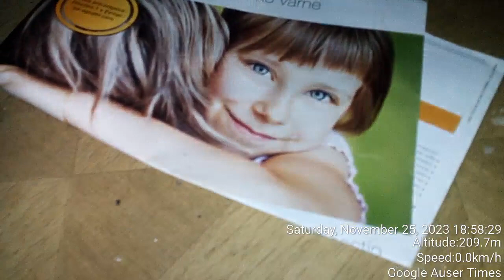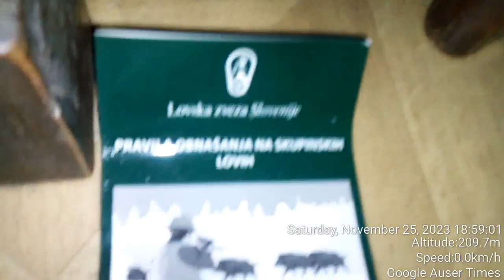Here is why police infested MY room with moths and I as resulted initially even in my destroying as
Here is why police infested MY room with moths and I as resulted initially even in my destroying as brainwashed by police would be planted moths infestations several important items - POLICE MADE ME WATCH MOTH INFESTATION IN MY ROOM DURING MY STAY IN POLAND